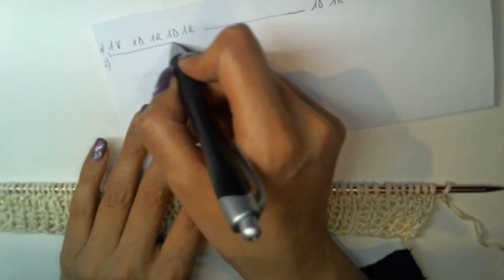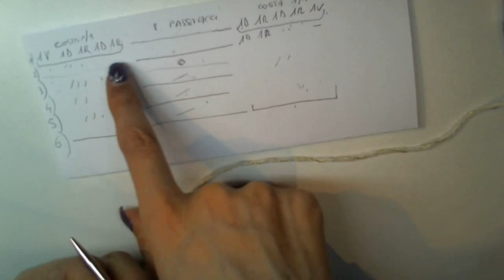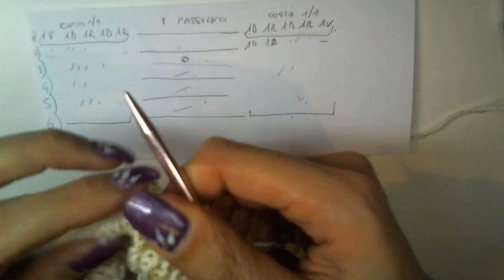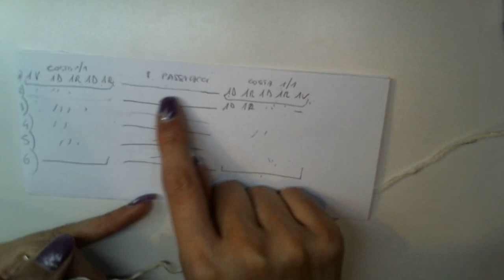MAGLIA: COPRISPALLE A MANICA CORTA 1 di 2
In questo video impariamo a fare un coprispalle a maglia
MI TROVATE ANCHE QUI: